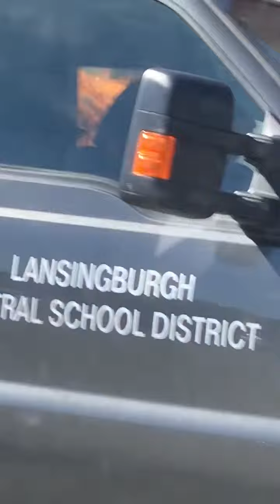Fire in Structure